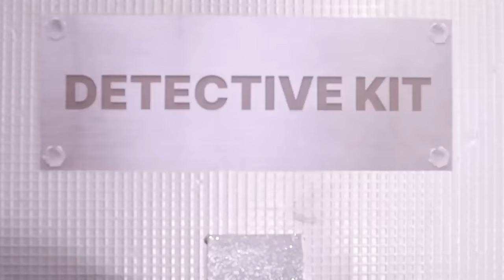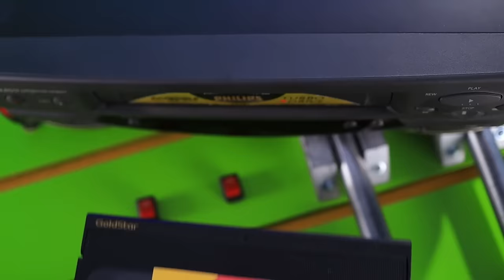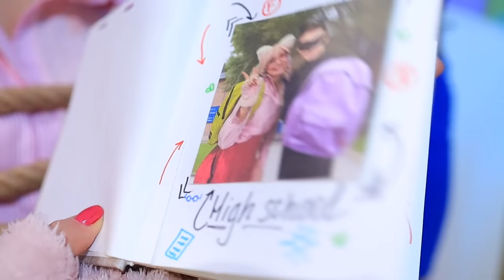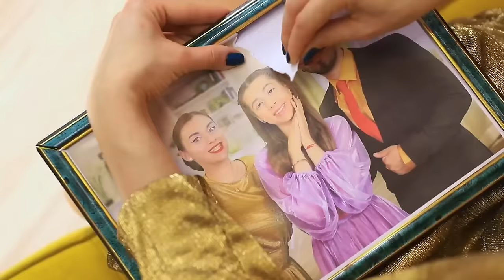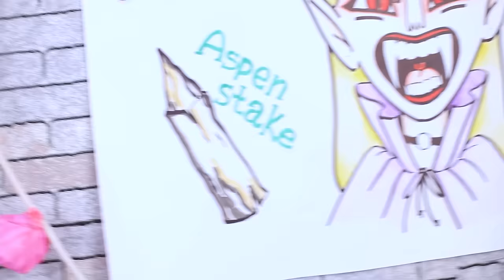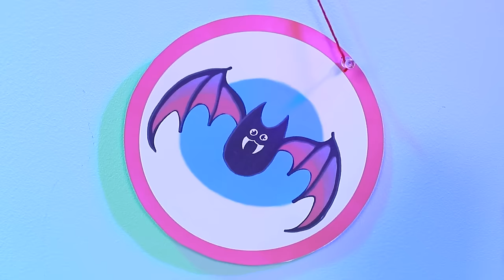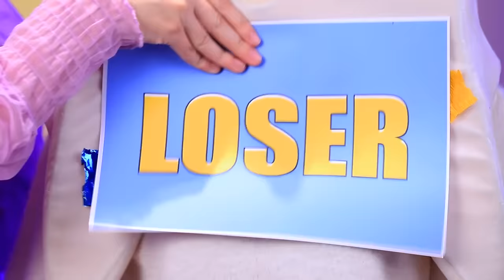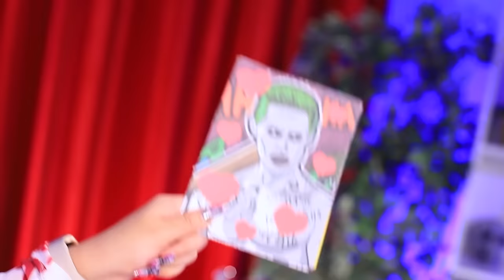Who Murdered Lady Bug? Harley Quinn Vs Hello Kitty Vs Vampire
The famous superhero Ladybug died right in the middle of her wedding, and no one has any idea how it happened! That means it’s time for the ace detective Cat Noir to get on the case and solve the murder of the love of his life! Will he be able to get to the bottom of this tragedy? Who is the culprit behind this heinous crime? Could it be Hello Kitty? Maybe Courtney the Vampire? Or maybe it’s Pomni from Digital Circus, or the obviously villainous Hardie?
In the second part  Mia’s birthday, and it’s time to cut her cake and check out her presents – but things are about to take a turn for the worse now that a nasty, sinister, malicious vampire showed up to ruin her fun and steal her dad away from their family with just one hypnotic glance! There’s nothing Mia and her mom won’t do to get him back, but to do that they will need to think of a plan and find out every single vampiric weakness they can think of! Who will come out on top in this one? Watch to find out!